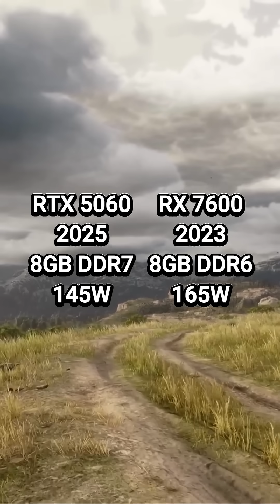RTX 5060 vs RX 7600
RTX 5060 vs RX 7600: Is It Worth Upgrading? 🔥

Check out this quick comparison between the new RTX 5060 and the RX 7600! See the key differences in performance, power consumption, and price. 💥🎮